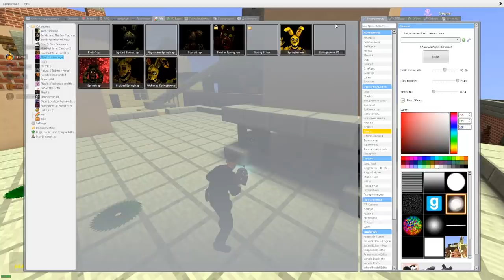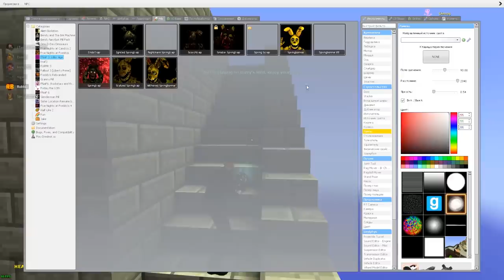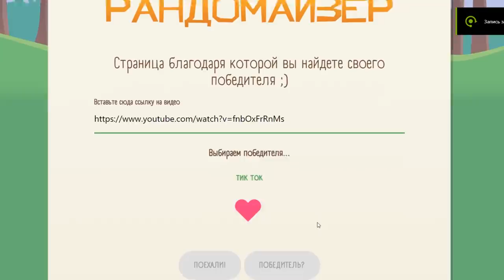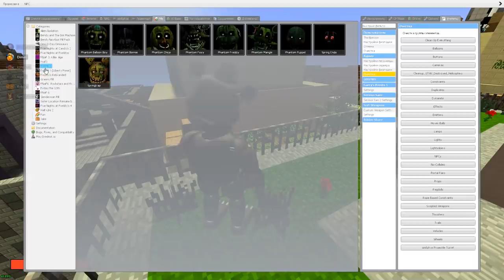СКИНЬ АНИМАТРОНИКА ИЛИ УМРИ В ГАРРИС МОД FNAF ► Garry's Mod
СКИНЬ АНИМАТРОНИКА ИЛИ УМРИ ГАРРИС МОД FNAF Garry's Mod